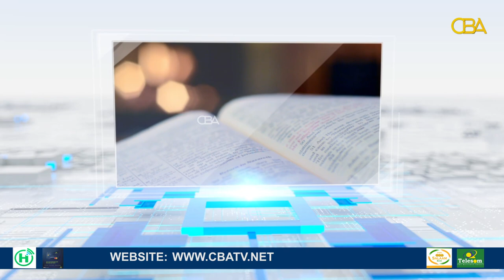Qalin: Hortay jire, Taariikhdii Berbera iyo Tixihii Cali Jaamac Haabiil.